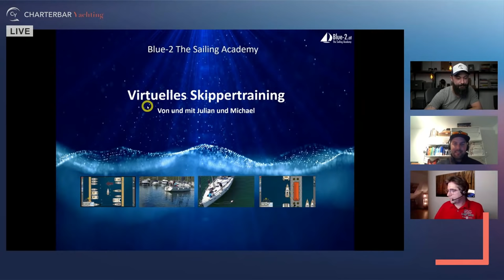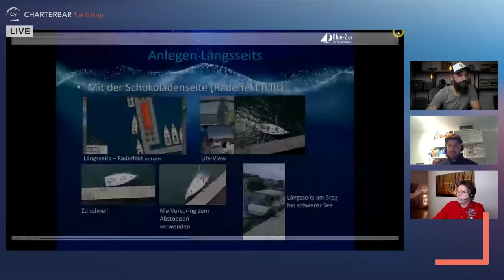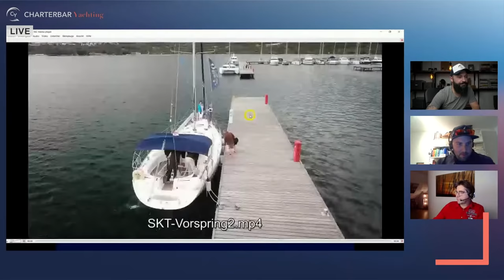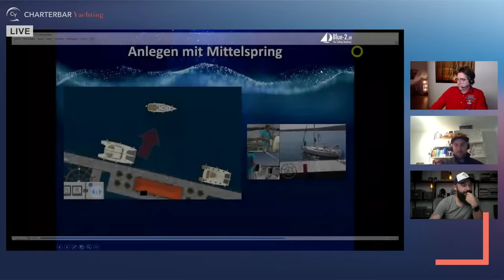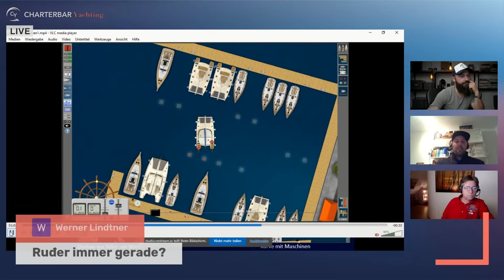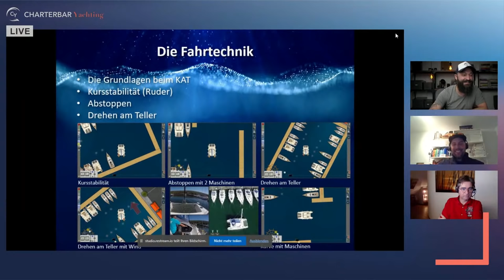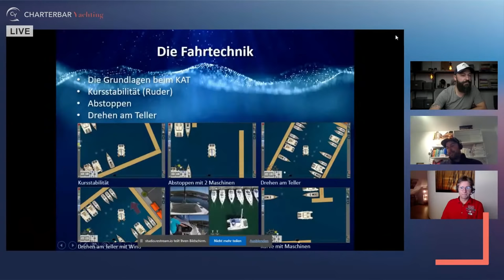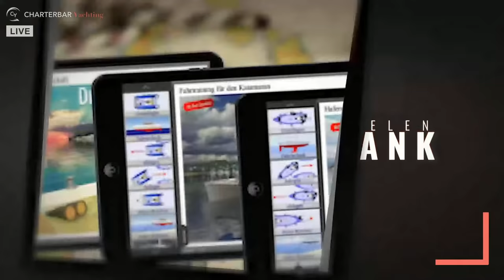Online Skippertraining - kostenfreies Manövertraining für Deinen nächsten Törn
Wir sprechen mit unserem Partner "Blue-2 The Sailing Academy" über online Skippertrainings und Du kommst in den Genuß einer kostenfreie Lehrstunde!

Hafenmanöver für Skipper Monohull  (Interaktive Unterlage)

Noch mehr Infos zu CHARTEBAR und Meer!